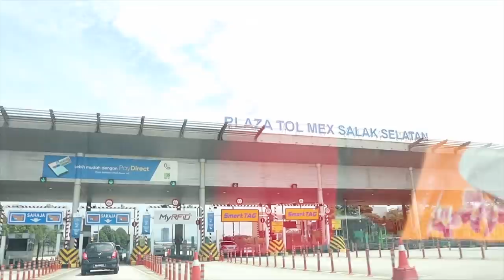Family Trip Zaruri Hai ft Mohsin Khan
Tried to shoot some content on a family trip, hope you guys like it